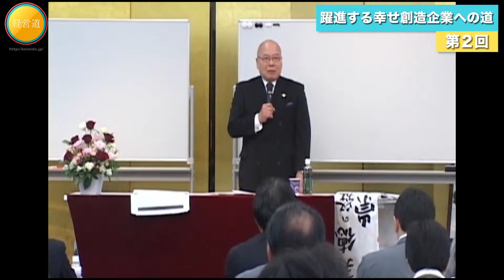躍進する幸せ創造企業への道2 〜目指すは国民総幸福度向上！ 普遍的な善とは？〜